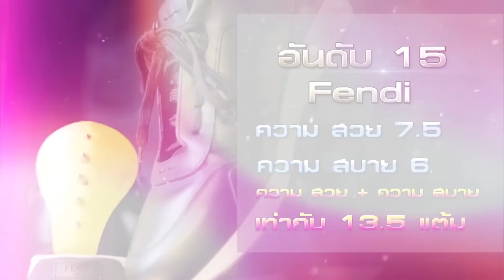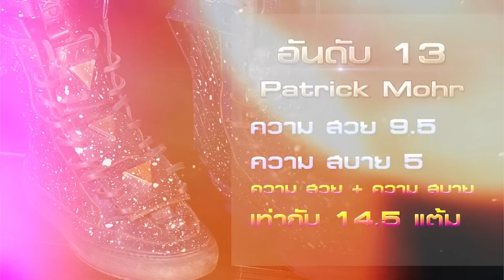แชมป์ จัดไป! วัดกัน ให้ชัด รองเท้า ยี่ห้อ รุ่นใด คือ เบอร์ 1 (ภาค 1/1) (30 ก.ค. 60) [Ep. 151 / 4]